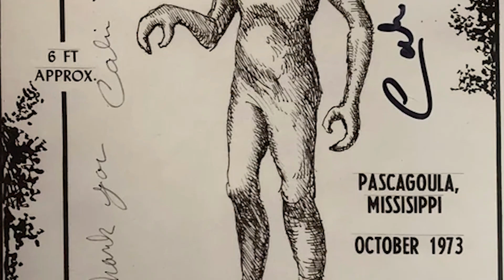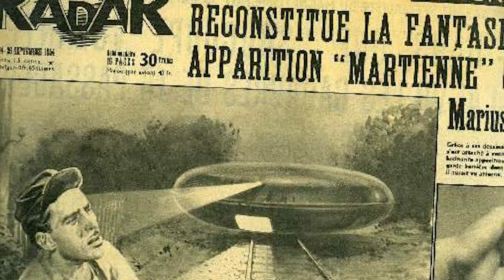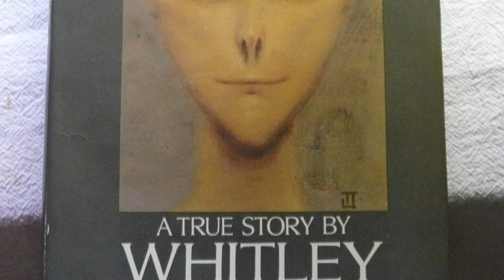Top 10 Scary Alien Abduction Stories That Will Keep You Up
In this video, we're taking a look at some of the scariest alien abduction stories that will keep you up at night. From military personnel to small children, these are stories of people who have had terrifying experiences with aliens.

If you're interested in scary alien abduction stories, then you're going to love this video! We explore some of the most frightening cases from history, and you'll be sure to be kept up at night by the end! These stories will leave you wondering just how real alien abduction cases can be.

Time Codes:
0:00- Intro
0:26- The Case of Travis Walton
1:40- The Barney and Betty Hill abduction
2:49- Antônio Vilas-Boas
3:47- The Taylor Incident
4:53- The Pascagoula Abduction
6:13- Disappearance of Frederick Valentich
7:18- UFO Encounter or Sleep Paralysis?
8:22- The UFO Encounter of Marius Dewilde
9:26- The Visitors
10:21- Elliot Budd Hopkins